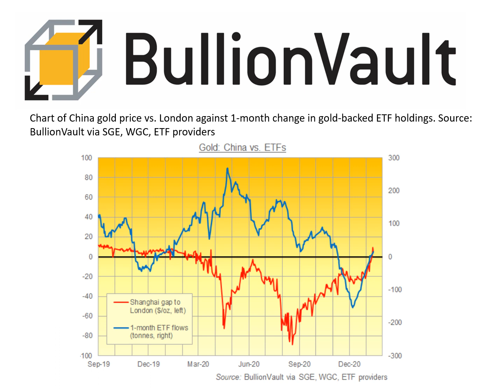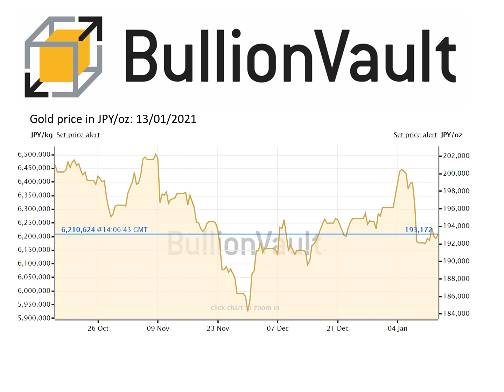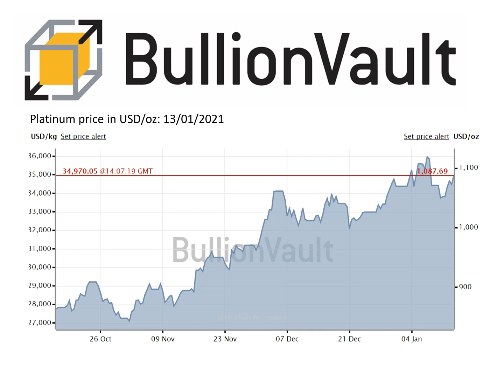Gold Price News - 13-Jan-21 - Gold ETFs Grow as Shanghai Premium Rises Ahead of Chinese New Year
Gold Price News - 13-Jan-2021
Buy gold, silver & platinum
0.5% commission & tight spreads

Gold ETFs Grow as Shanghai Premium Rises Ahead of Chinese New Year
Wednesday, 1/13/2021 14:43
GOLD BULLION held $30 lower per ounce for 2021 so far in London trade Wednesday, but prices in No.1 consumer China continued to stay positive while Western investment ETFs backed by the metal expanded yet again.

"Record gold-backed ETF inflows in 2020 took holdings to all-time highs," says the mining industry's World Gold Council today, updating its latest figures for gold-backed Exchange Traded Funds (ETFs), securities designed to track the gold price minus a management fee.

Putting last year's net inflows to gold ETFs at 877 tonnes – led by the 277 additional tonnes needed by giant trust fund the SPDR product (NYSEArca: GLD) – that equates to at least one-quarter of 2020's global gold mining output.

While the GLD hasn't expanded since 4 January, the first trading day after the Christmas break, smaller competitor the iShares Gold Trust (NYSEArca: IAU) saw net investor inflows of 0.1% on Tuesday, taking the quantity of gold needed to back its shares within 2 tonnes of November's record 531.

The price gap between gold prices in Shanghai and London – the global bullion market's central storage and trading point – meantime fell but stayed positive for the 3rd session running overnight, offering an incentive of $4.30 per ounce to new imports with barely 4 weeks until the Chinese New Year, the world's heaviest single gold-buying festival.

Retreating from yesterday's $9 per ounce – the typical level prior to 2020 – today's premium contrasts with the record run of record discounts marked by Shanghai gold as demand collapsed versus supply amid last year's Covid Crisis and record-high gold bullion prices.

Chart of China gold price vs. London against 1-month change in gold-backed ETF holdings. Source: BullionVault

"There were sizeable ETF outflows in November" – the month of gold's steepest price drop since Donald Trump won the 2016 White House election – says the WGC's new data, "as investors reduced hedges and increased risk-asset exposure amid positive sentiment following the [2020 Biden] election and the announcement of successful Covid-19 vaccines.

"Outflows continued into December, [although] they slowed considerably and were modest by comparison."

The world's 2 largest such gold ETFs, both the GLD and IAU are listed in New York.

Europe's largest provider, WisdomTree also reports net inflows to its gold-backed ETFs for 2021 to date.

Gold also grew to a record in Russia's foreign exchange holdings in 2020, the state-backed RT.com reports today, overtaking the value of US Dollar holdings "for the first time ever" on data released for end-June last year.

Gold priced in Dollars held Wednesday above $1850 per ounce, unchanged for the week so far, while longer-term interest rates in the bond market retreated from yesterday's multi-month highs following heavy demand for US Treasury debt from investors at an auction of new 10-year bonds.

Silver prices also held at last weekend's level, trading at $25.40 per ounce – some 10% below last Wednesday's sudden 4-month high – after the gray metal's largest ETF, the iShares Silver Trust (NYSEArca: SLV) saw 2 heavy days of net investor liquidation.